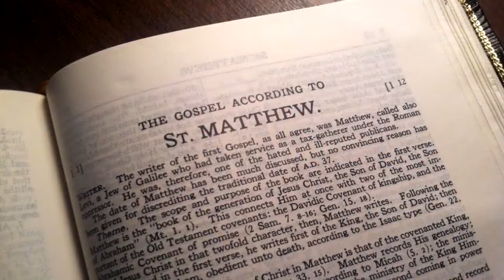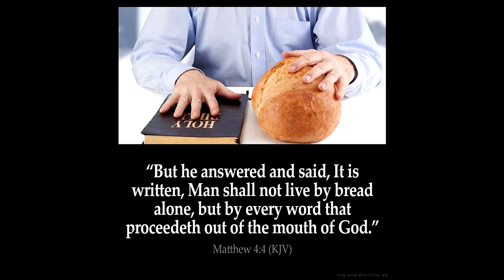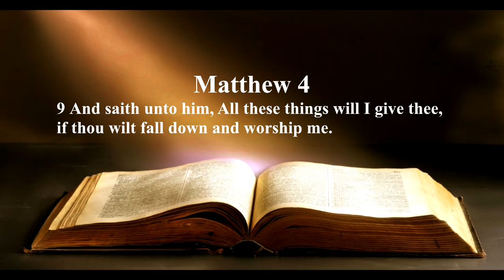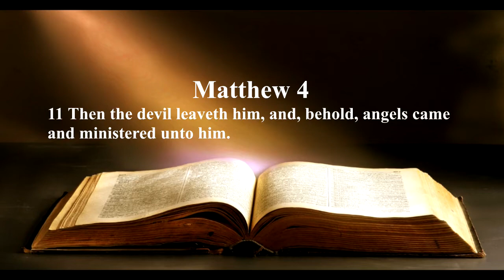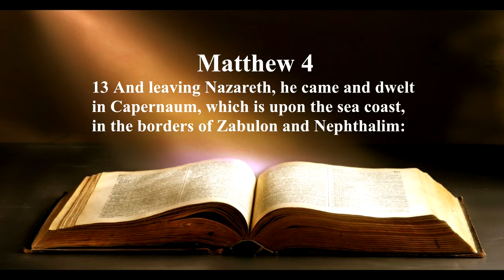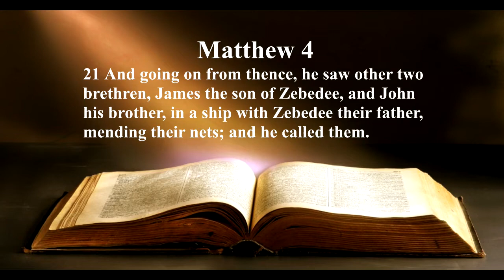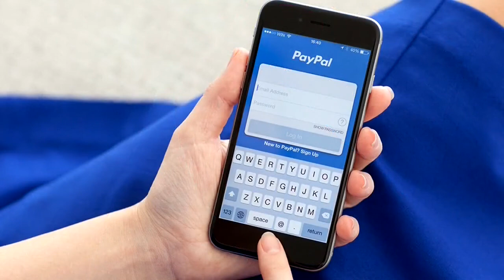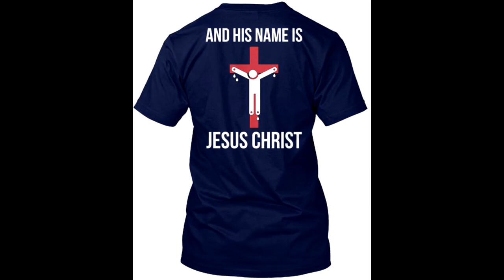Matthew Chapter 4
What can we learn from Matthew chapter 4? Let's find out now!